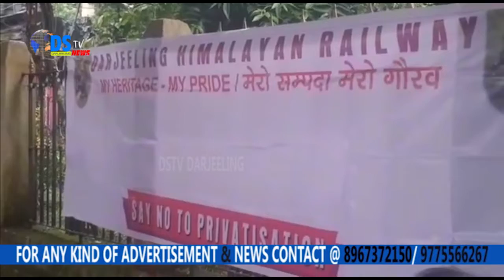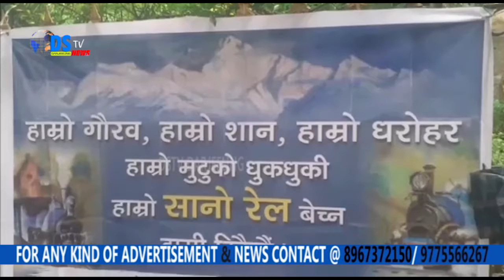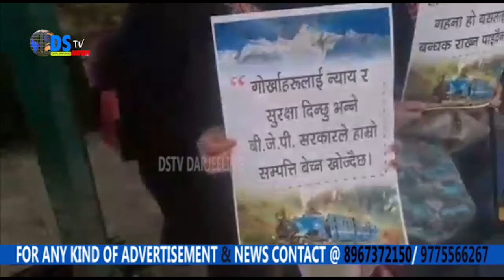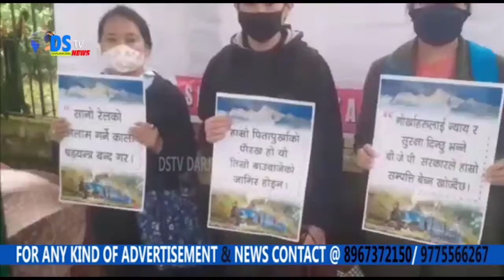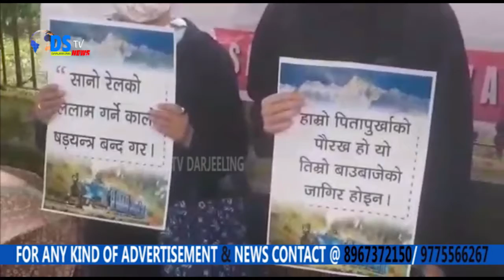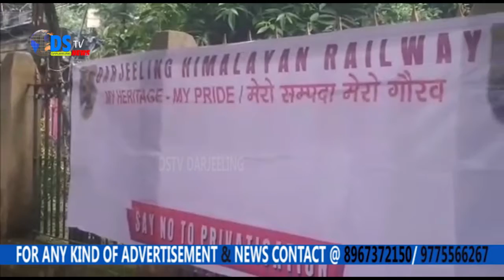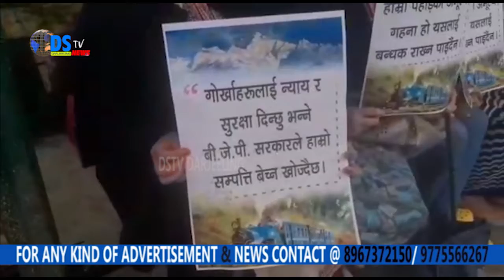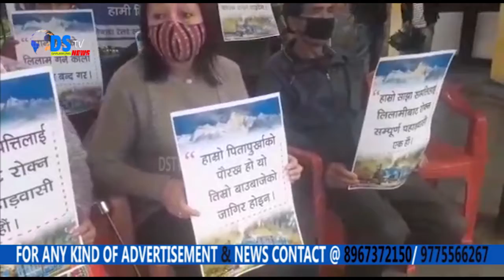विश्व धरोहर दार्जीलिङ हिमालयन रेलवेको टोय ट्रेन केन्द्र सरकारको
विश्व धरोहर दार्जीलिङ हिमालयन रेलवेको टोय ट्रेन केन्द्र सरकारको सम्भाव्य निजीकरणको प्रतिवादमा आज पहाडका विभिन्न रेलवे स्टेशनहरुमा बिरोध प्रदर्शन गर्ने क्रममा आज सोनादाको रेलवे स्टेसनमा पनि गोजमुमो २ का सोनादा पचेङ समष्टिबाट बिरोध प्रदर्शन गरियो।बिहान ११ बजे सोनादाको रेलवे स्टेशन परिसरमा प्रदर्सनकारीहरु विभिन्न स्लोगन लेखेका प्लाकार्ड लिएर बिरोध प्रदर्शन गरे।उक्त प्रदर्शनबारे बोल्दै गोजमुमो २ सोनादा पचेङ समष्टि सभापति सोनाम तामाङले पत्रकारहरुलाई सम्बोधन गरेका छन्।